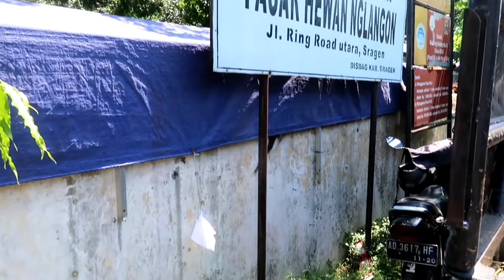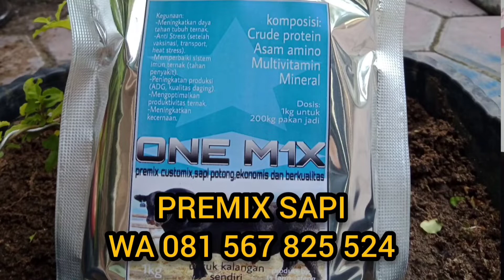INDUKAN SAPI LIMOUSIN SUPER MAJER,DI PASAR HEWAN NGLANGON SRAGEN JATENG